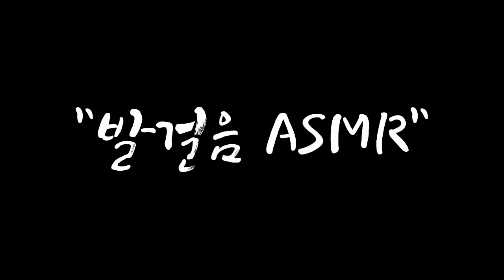강아지 발걸음 소리 ASMR/Dog walking sound(ASMR)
베를린에 살고있는 잉글리쉬 코카스파니엘 루나의 짧은 기록!
강아지(루나) 발걸음 ASMR
사료씹는 소리와 엄마 손 핥는 소리도 함께 들어보세요~^^